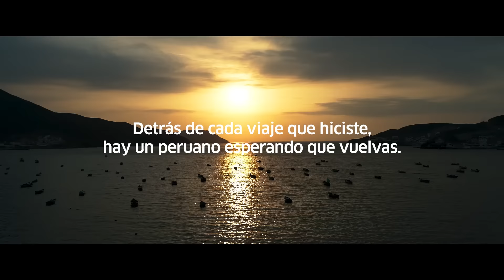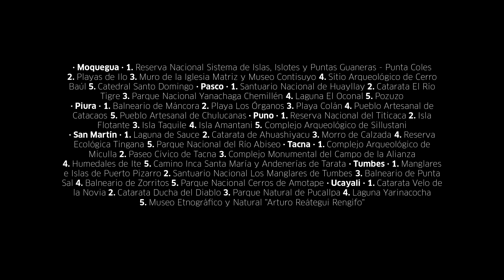¡Cuando pienses en volver!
¡9 artistas peruanos te cantan para despertar tus deseos de VOLVER a viajar por el Perú! Pronto iniciaremos el camino hacia el ansiado reencuentro con nuestro país. Ingresa a y descúbrelo.

- Renata Flores
- Lucho Quequezana
- Ezio Oliva
- Daniela Dancourt
- Bartola
- Guillermo Bussinger
- Sonia Morales
- Christian Yaipén
Producido por Tony Succar

Composición original: Pedro Suarez-Vértiz